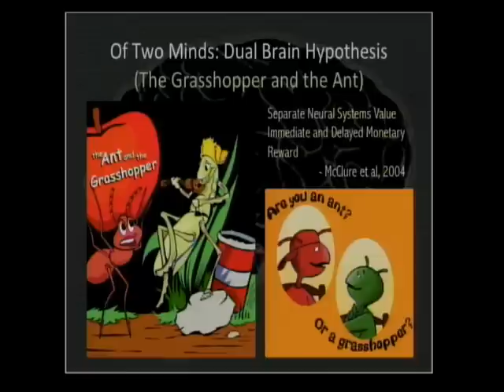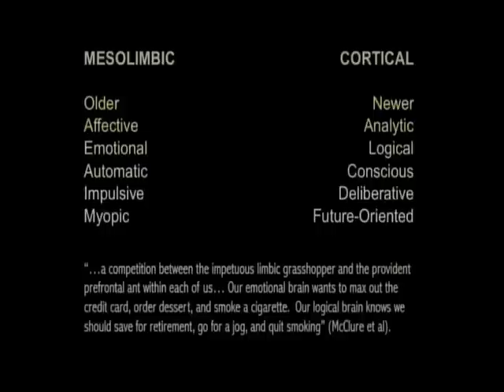Homer Simpson and Mr. Spock? MIT's Natasha Dow Schull on the dual-brain model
Homer Simpson and Mr. Spock inside our brains? MIT's Natasha Dow Schull explains the dual-brain model during a lecture on neuroeconomics at the Consortium on Law and Values, University of Minnesota.

The University of Minnesota's Consortium on Law and Values in Health, Environment & the Life Sciences brings together leading centers to explore the law and science relationship. Follow us @UMNLawSci